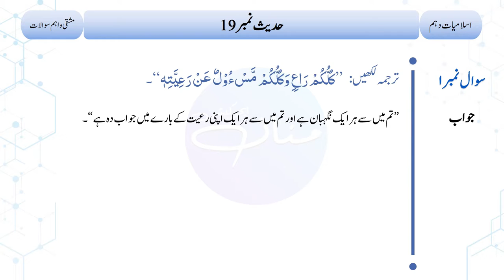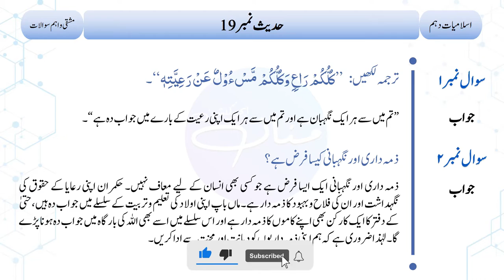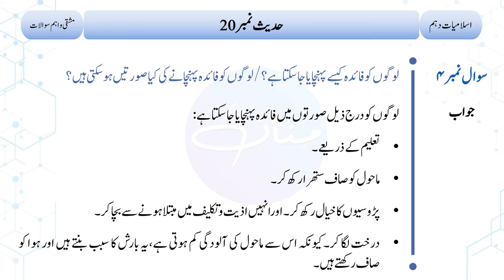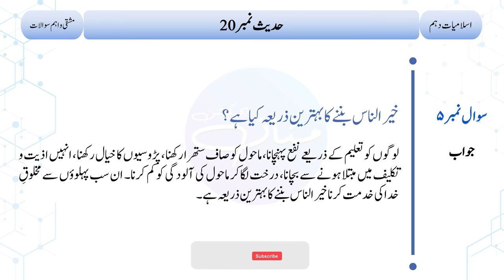10th Islamiyat Hadith No. 19، 20 | Short Questions & Answers |10th Islamic Studies Short Questions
10th Islamiyat Hadith No. 19، 20 | Short Questions & Answers |10th Islamic Studies Short Questions|